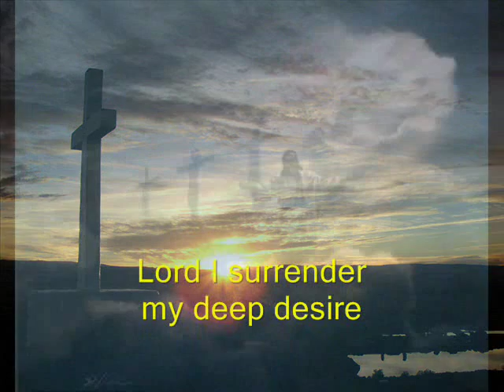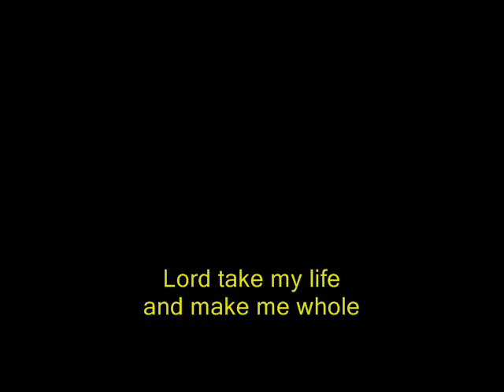Learn a new Christian song : "Lord I Surrender"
An easy way to learn a new song. Just follow the words.
Sorry, no voices, only piano and backup.